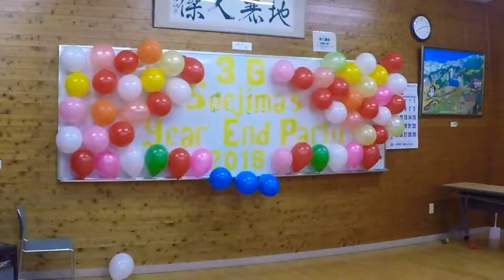3G Soejima’s Year-end Party